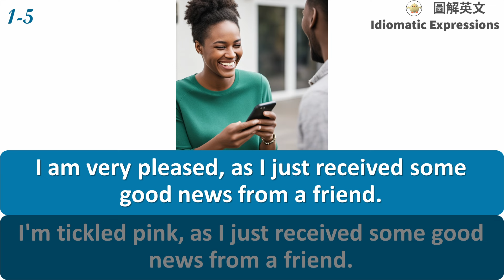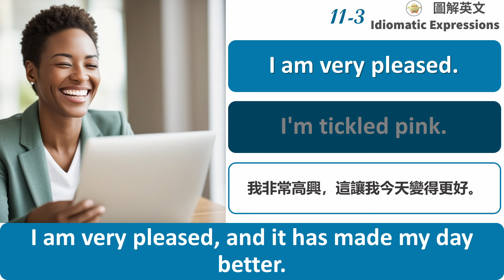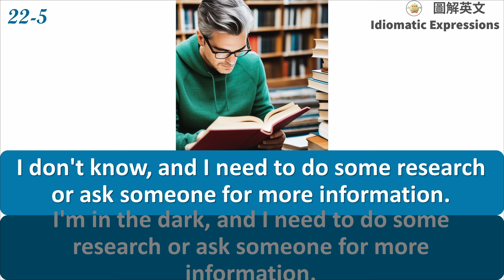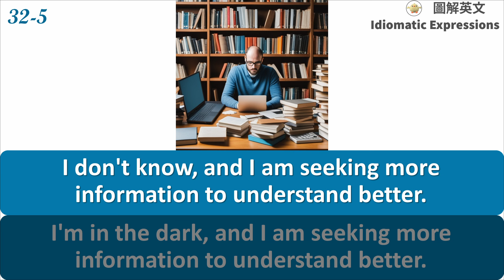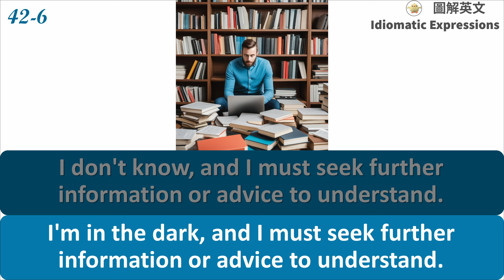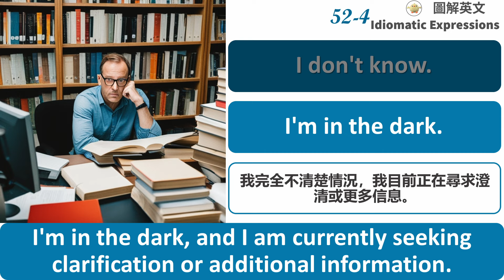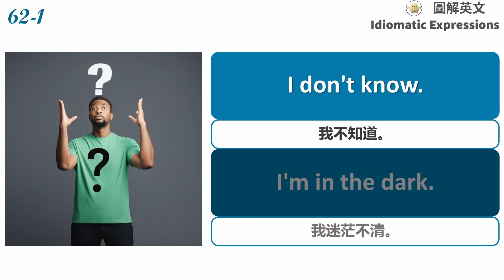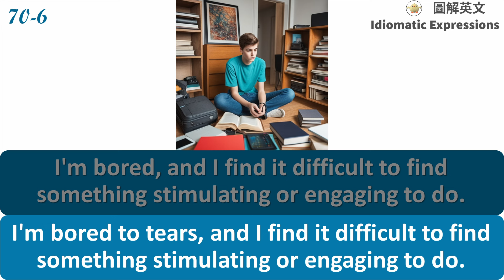看圖學英文: 1000英文成語俗語聽說訓練 +7000例句+ 配图 + 中文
英语听说练习 日常英语句子 同义英语句子 习惯用语 沉浸练习美式英語｜英式英語｜英語聽力訓練｜機場廣播 ｜英語初學者｜英語學習｜零基礎學英文｜English Listening｜Learning English｜Common English Phrases｜Daily conversations｜萬用 旅行 英文｜出國生存必用 英文短句｜旅行英语｜英語聽力｜美式口音｜留學英文｜移民英文｜美式英语｜英式英语｜英语听力｜旅遊英语｜旅行英文看圖學英文: 1000英文成語俗語聽說訓練 +7000例句+ 配图 + 中文